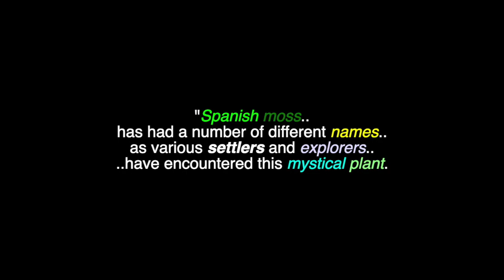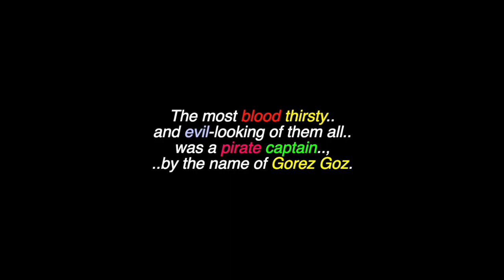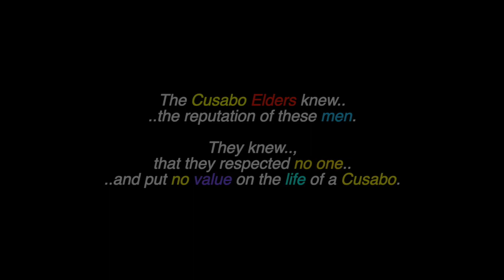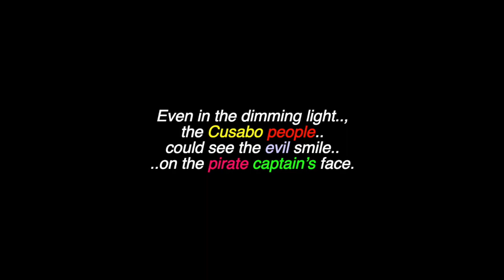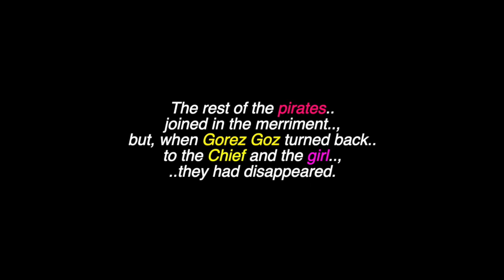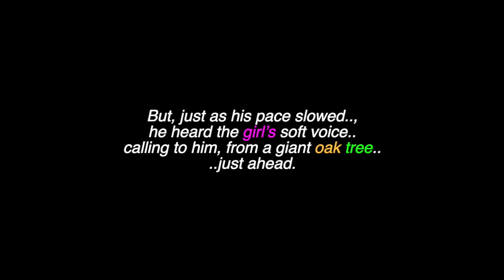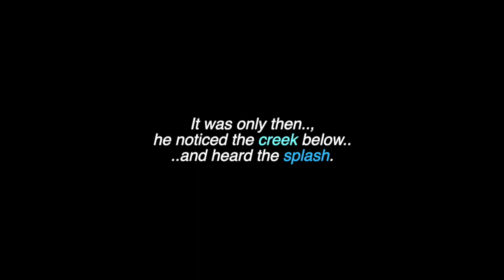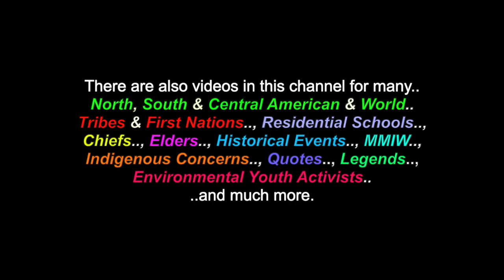The Legend Of Spanish Moss: A Cusabo People-Based Legend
This is a video for: "The Legend Of Spanish Moss", a Cusabo People originated legend. There are also videos in this channel for many North, South & Central American & World Tribes & First Nations, Chiefs, Elders, Residential Schools,  Historical Events, Indigenous Concerns, Quotes, Environmental Youth Activists.. and much more.

Many Thanks & Much Respect To: The Cusabo People..; Michael Segers..; Kate Ferrell..; MangoPublishingGroup.com..; SOUNDS FROM MOTHER EARTH..; CALM.. and to all the other brothers and sisters who have contributed to this video with photos and/or, in any other way.